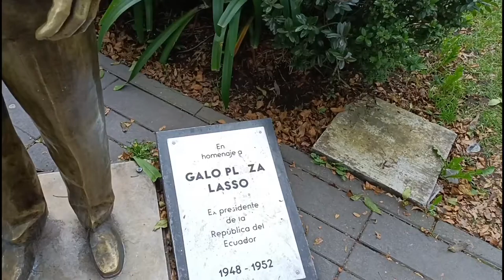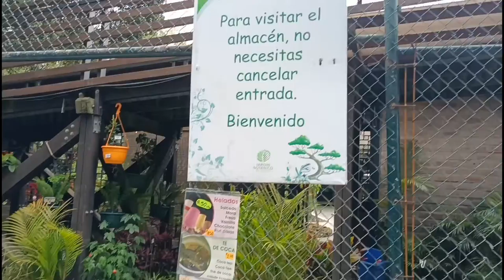Visitando Parque La Carolina 🏞️ (Ecuador 🇪🇨)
bienvenidos✋ a este humilde canal📺, espero de corazón❤️ que te haya gustado el video📹, si es así regálame un like👍, y comenta que parte te gusto más del video🎥.

Me despido nos vemos hasta la próxima adiós.